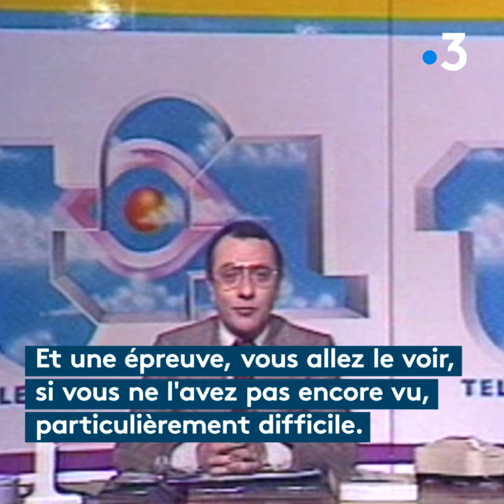Le Touquet 1979 : c'était comment l'Enduro il y a pile 40 ans ?